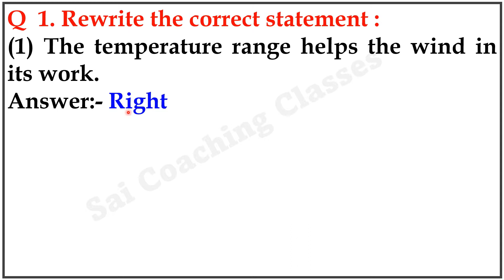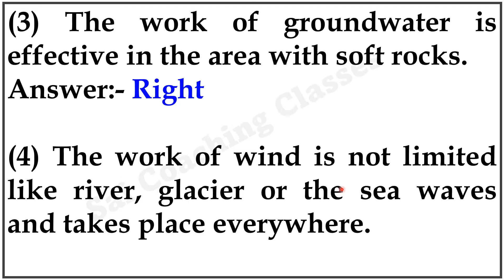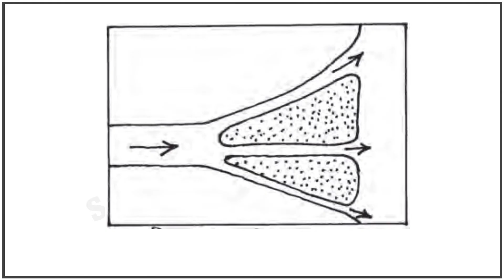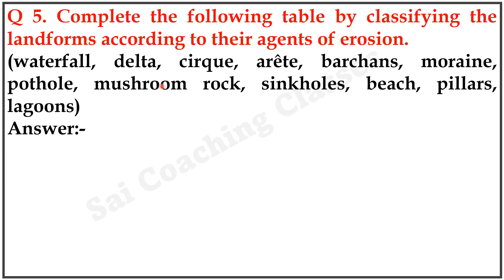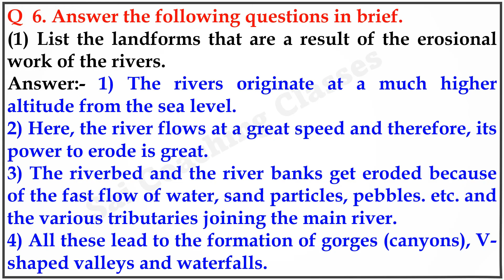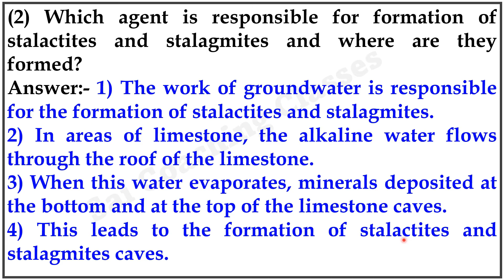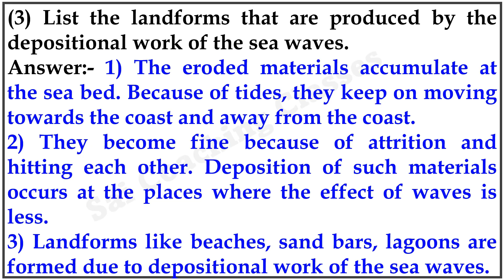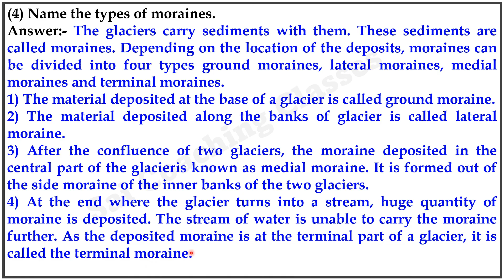class 9th, geography | chapter 4 Exogenetic processes part 2 questions and answers| Exercise Class 9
class 9th, geography , chapter 4 exogenetic processes part 2 questions and answers, Exercise Class 9 Geography 4. Exogenetic processes part II , 9th geography 4 , std 9 geography 4, 9th Geography , Chapter 4 , Exogenetic Process - Part 2 , Maharashtra Board,4. EXOGENETIC PROCESSES PART 2 questions and answers Geography class 9 chapter 4 ssc